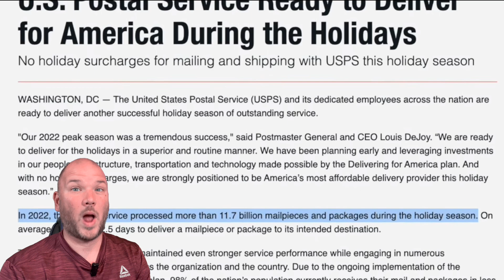Amazon Delivery Driver's BAD Driving destroys Yard